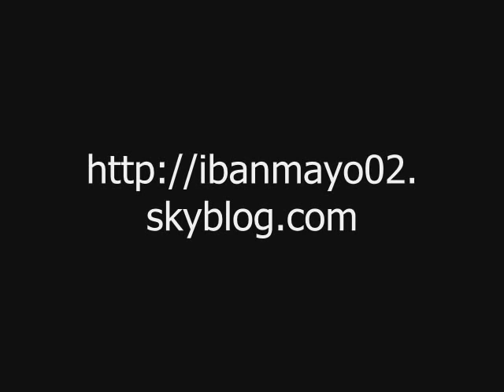haimar zubeldia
haimar zubeldia se défonce au clm , tout un art